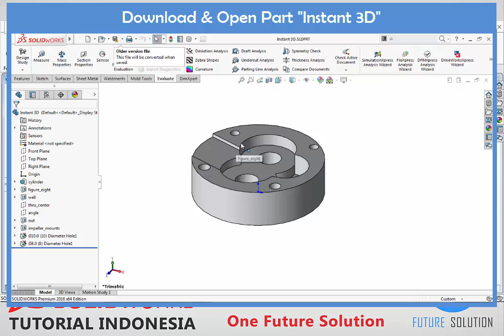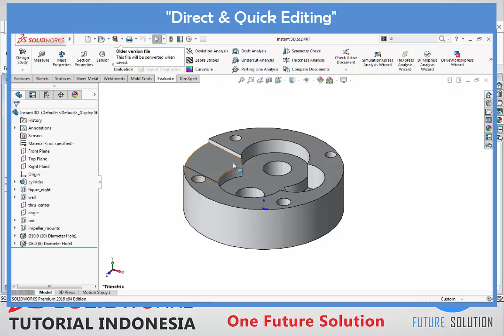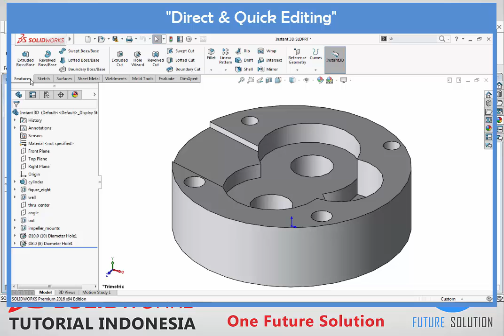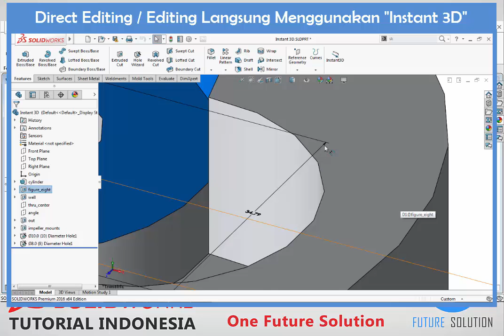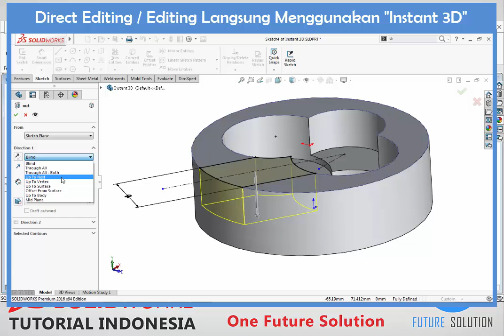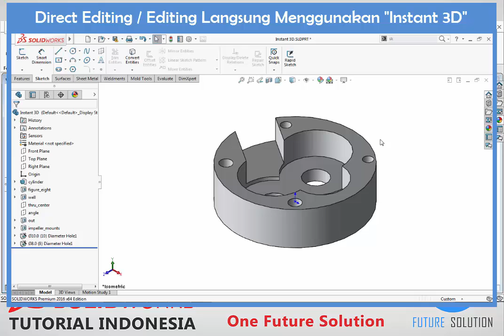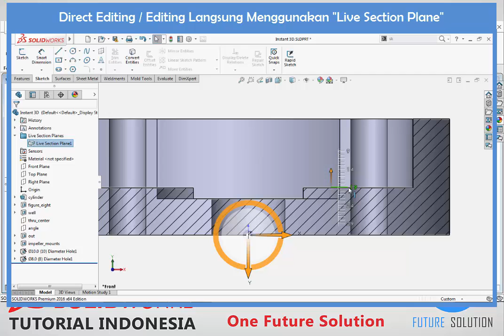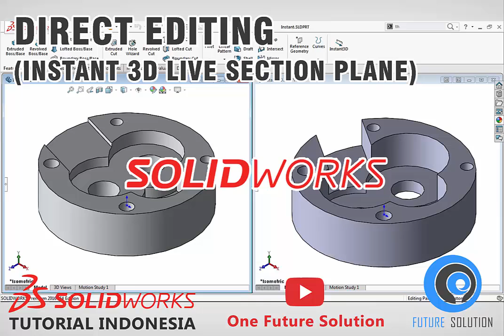SolidWorks Tutorial Indonesia #042 (Eng Sub) - Direct Editing (Instant 3D & Live Section Plane)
Modification & Error | Fundamental | Basic | Essentials | Complete Training | Beginner | Intermediate

"Direct Editing (Instant 3D &  Live Section Plane)"

Materi (Content) :
1. 1:02 Mengedit dimensi secara langsung (Editing dimensions directly)
2. 2:36 Menggunakan "Instant 3D" untuk mengedit dimensi (Using "Instant 3D" for dimensions editing)
3. 6:14 Menggunakan permukaan sebagai referensi (Using a surface for the references)
4. 8:23 "Live Section Plane".

SolidWorks Modification & Error Topics :
► 041 Memodifikasi (Modification) Model & Sketch Xpert
► 043 Memperbaiki (How To Deals with) Error "What's Wrong"

Cheers,
Ridwan S